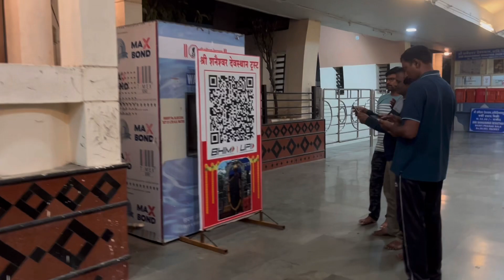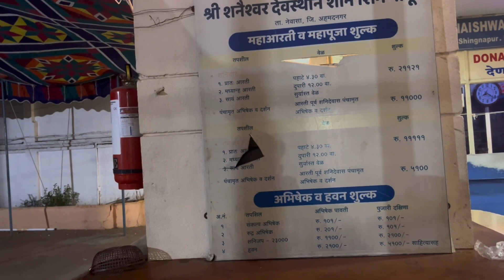Shani Shingnapur Maharashtra Vlog || Complete Tour Vlog In Shani Shingnapur Maharashtra Tour Vlog